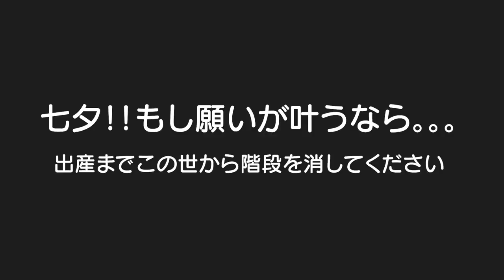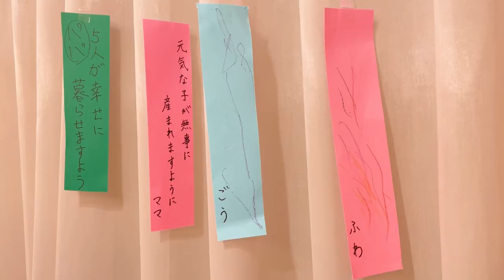【七夕】2人の口から願い事聞けた＆オシャレなお寺に行ってきました！男女双子生後2歳8ヶ月The Japanese culture Star Festival風鈴の音聞いたらかき氷食べたくなったｗ紫陽花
二卵性男女双子赤ちゃん生後2歳8ヶ月　会話も出来るようになってきて2人の願い事やっと聞けた。ホンマに1番の願いなんかな？ｗ

過去の七夕動画
【男女双子】初めての七夕からのレスリング!?mix twins From the first Star Festival to wrestling

【七夕】初めて短冊に願い事書いたで！叶うかな？男女双子赤ちゃん生後1歳7ヶ月Mix twins wrote a wish to the strip of paper織姫と彦星